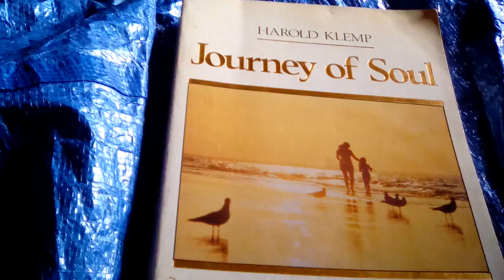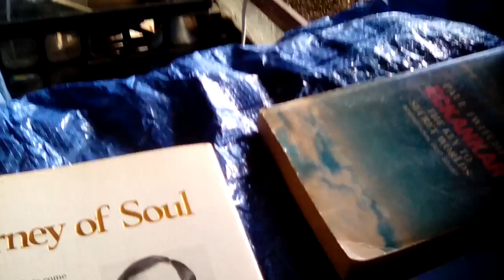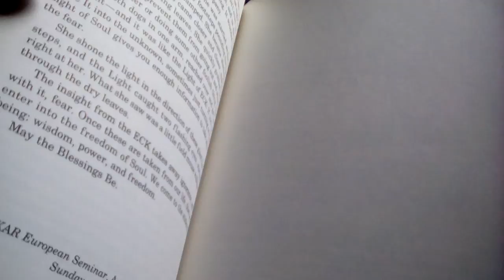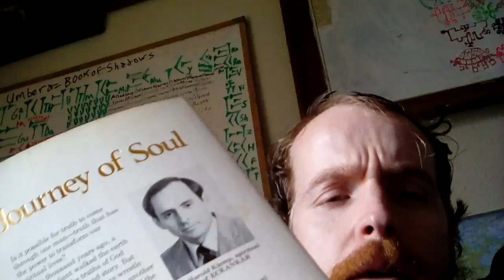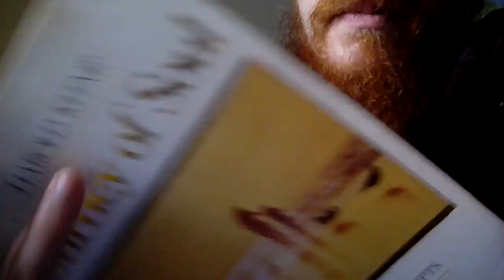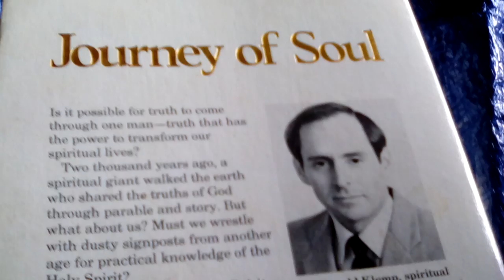Journey of Soul-Mahanta Transcripts: Book 1 By Harold Klemp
Journey of Soul by Harold Klemp is a collection of 22 public talks in his initial days that he was considered a Living ECK Master, but before he was made sole head of Eckankar or Mahanta in that August Eckankar Corporation Board meeting with Darwin Gross and the Nine Silent Ones.  Mahanta Transcripts is a series of sixteen books from when Harold Klemp used to talk more.  He speaks of his journey of Eckankar membership and days when his daughter (who is 8 years older than me) still believed in her father's Mastership in Book 1.  What is your journey of soul towards?  Are Mahanta (Wayshower) transcripts something that is the word of ECK when that means something other than Eckankar?  What does Harold Klemp have to offer that is of value?